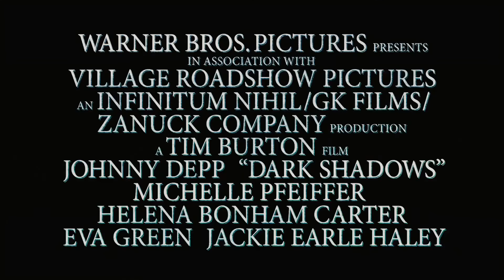Dark Shadows Trailer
See the trailer for Dark Shadows released on the 11 May 2012 at selected Cineworld Cinemas. for more info and booking.

Unleashed in IMAX -- Johnny Depp is a 200-year-old vampire in Tim Burton's gothic comedy!

Back in 1772, Barnabas Collins (Johnny Depp) lives the high life as master of Collinwood Manor. But when he breaks the heart of local witch Angelique Bouchard (Eva Green) she exacts a terrible revenge by turning Barnabas into a vampire and burying him alive. Two centuries later, he's inadvertently released and finds himself in 1972. As if that wasn't culture shock enough, his dysfunctional descendants have let Collinwood become a ruin. Matriarch Elizabeth Collins Stoddard (Michelle Pfeiffer) even has a live-in psychiatrist, Dr. Julia Hoffman (Helena Bonham Carter), to help her cope. Based on a cult US TV gothic soap opera, this latest creation from twisted twosome Tim Burton and Johnny Depp features cameos from shock-rocker Alice Cooper and '50s screen Dracula Christopher Lee!
Digitally re-mastered for Cineworld's IMAX cinemas, 'Dark Shadows' is set to be a spookily hilarious delight -- and an IMAX Experience like no other!